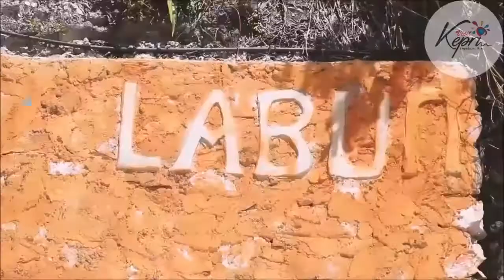pulau labun di batam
Kami membuka layanan trip wisata untuk jelajah wisata snorkelling pulau labun, rempang, galang, batam, kepri.

hubungi kami untuk paket paket wisata di :
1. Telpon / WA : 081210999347